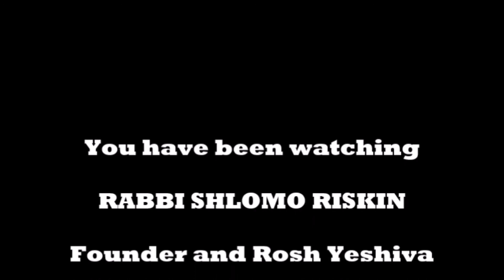Rabbi Shlomo Riskin comments on Parshat Va'era -- "Torah Lights" 5782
"A Matter of Time"  -- Rabbi Shlomo Riskin speaks about Parshat Va'era